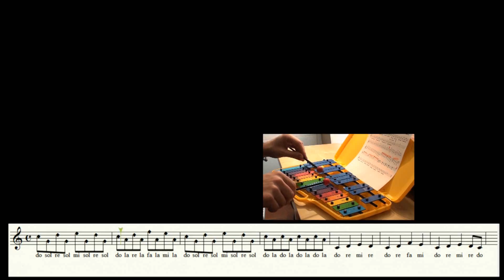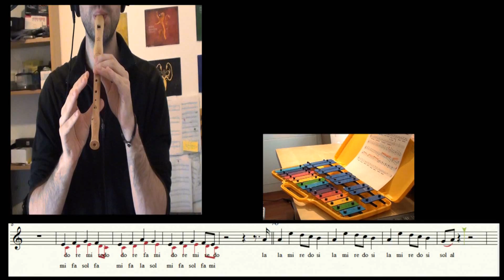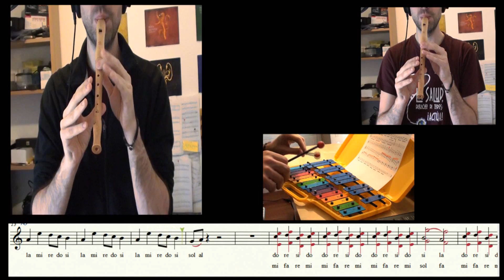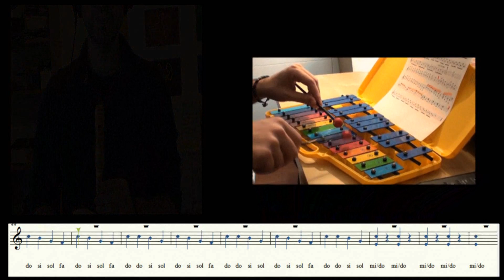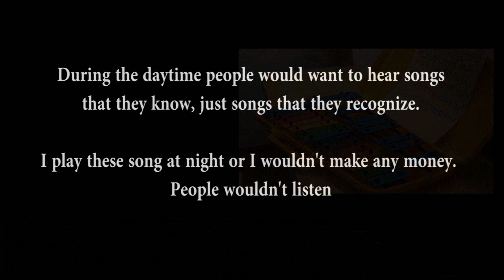Falling Slowly - From the movie "Once" - Flute cover and sheet music - Carlos Rodríguez Parrón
I love this song. I hope you can imagine and feel when you listen to it.

Flute tutorial for the music students from Miguel Esteban, Toledo.
[Watch in 1080p for maximum enjoyment]
The score is in my channel, click in more information, in a folder called Sheet Music (skydrive shared files)

Falling Slowly as originally performed by Glen Hansard and Marketa Irglova
All Rights Administered by WB MUSIC CORP.